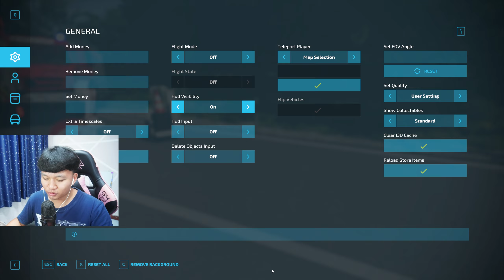โหดจัดไฟไหม้รถดับเพลิงทุกคัน เกิดโศกนาฏกรรมรถดับเพลิงถูกไฟคอกและรถน้ำมันไฟไหม้ ต้องสลับกันดับ|FS 22